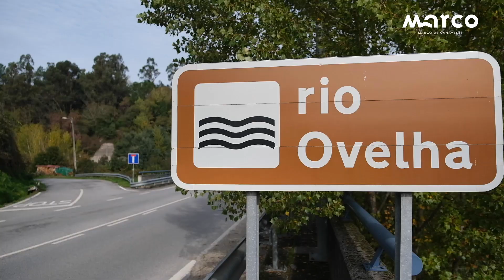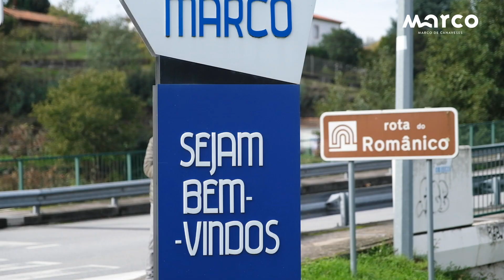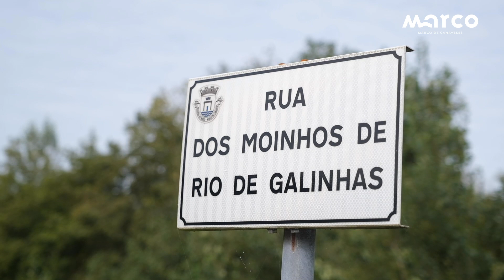Centro da Memória- O Rio de Galinhas